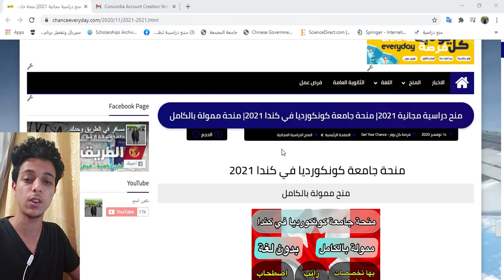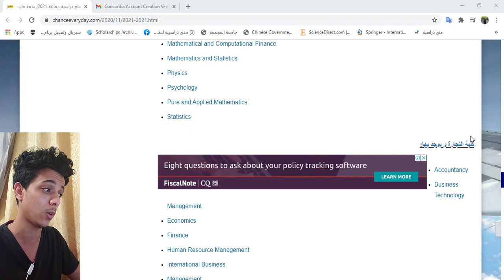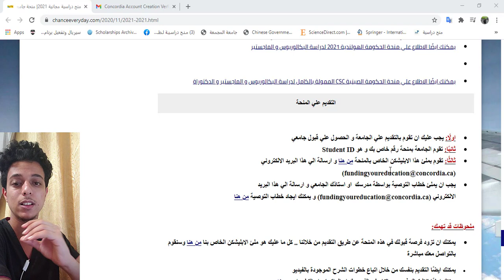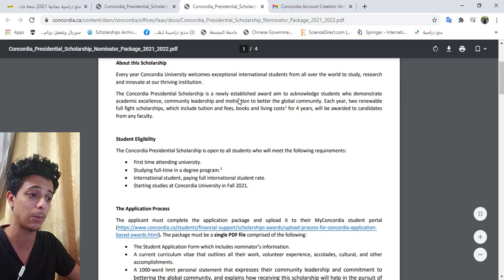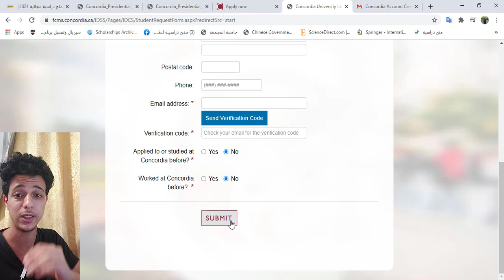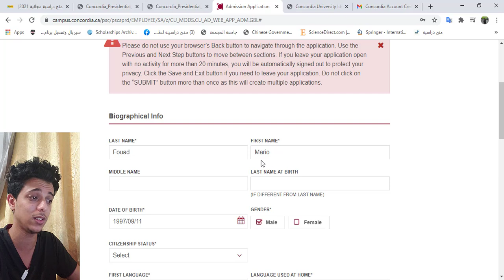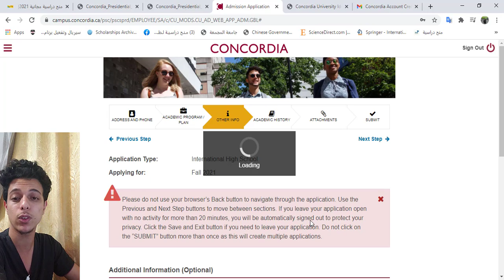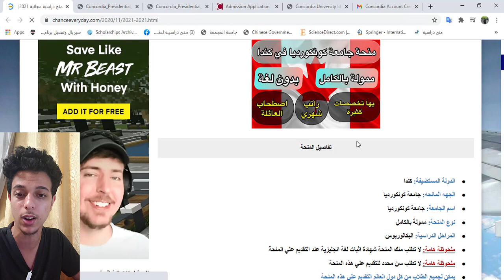عاجل منحة جامعة كونكورديا في كندا 2021 ممولة بالكامل وبدون شهادة لغة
منحة جامعة كونكورديا في كندا 2021 وهي منحة ممولة بالكامل يوجد بها العديد من التخصصات وبها راتب شهري و تغطي جميع تكاليف الدراسة وبدون شهادة لغة.
منحه جامعه كونكورديا في كندا 💥🔥
لو انت طالب في ثالثه ثانوي او خلصت ثالثه ثانوي
او لو طالب جامعي في مرحله البكالوريس (البكالوريا) او حتي اتخرجت بس نفسك تدرس في بلد ليها مكانه في التعليم وتكون شروطها سهله وبسيطه😊😊
فدي فرصتك لان المنحه مميزاتها كتير بصراحه
المنحه بتوفرلك كل التخصصات زي الهندسه العلوم التجاره
وكمان بتوفرلك طبعا مصاريف الدراسه
وبتوفرلك راتب شهري
وطبعا بتوفرلك تامين صحي
وبتوفرلك السكن
المنحه لا تتطلب اللغه الانجليزيه المنحه بتقدملك انك تدرس كورس انجلش في اول سنه لتقويه لغتك

البداية 00:00
شرح تفاصيل المنح 00:08
شرح ابليشكن التقديم علي المنحة 05:55

1- منحة ايفيل و ايميل بوتمي 2021 للدراسة في فرنسا - بكالوريوس و ماجستير - ممولة بالكامل و يمكنك الدراسة باللغة الانجليزية او الفرنسية
2- منحة Open Doors الروسية توفر العديد من المميزات حيث توفر جميع مصاريف الدراسة و مصروف شهري ولا تطلب شهادة اثبات لغة و يوجد بها تخصصات عديدة مثل الطب السريري و الهندسة و غيرها من الخصصات
3- منحة جامعة موسكو HSE لدراسة البكالوريوس 2021 و يوجد بها العديد من التخصصات و تعفيك من رسوم الدراسة و توفر لك راتب شهري ولا تطلب منك شهادة لغة
4- منحة تشيفنينج - CHEVENING البريطانية - ممولة بالكامل 2021 حيث توفر لك تذاكر الطيران و مصاريف الدراسة و راتب شهري و تسهيل جراءات استخراج الفيزا و يوجد بها جميع التخصصات و منها الطبية و الهندسية
5- منحة الحكومة الصينية CSC الممولة بالكامل 2020 و تغطي جميع تكاليف الدراسة بالاضافة الي راتب شهري يبدأ من 2500 الي 3500 يوان صيني و توفر لك اقامة مجانية
6- منحة جامعة نانيانغ التكنولوجية الممولة في الكامل لدراسة البكالوريوس و الماجستير و الدكتوراة في سنغافورة 2021 و شاملة كل مصاريف الدراسة و السفر
7- منحة هولندا 2021 للدراسة في جامعة رادبود و هي منحة ممولة تمويل كامل و جزئي و يوجد بها العديد من المميزات و التخصصات المطلوبة من قبل جميع الطلاب
8- منحة جامعة KAIST لدراسة البكالوريوس و الماجستير و الدكتوراة 2021 يوجد بها العديد من التخصصات و هذه المنحة ممولة بالكامل و شهادة اللة ليست الزامية
9- منحة الحكومة السويدية 2021 الممولة بالكامل و التي يوجد بها العديد من التخصصات و تشمل تذاكر السفر و مصاريف الدراسة و راتب شهري يعادل 1100 دولار امريكي
10- منحة KOTZEN للدراسة في جامعة Simmons لطلاب البكالوريوس و الماجستير بالولايات المتحدة الامريكية و يوجد بها العديد من المجالات و ممولة بالكامل و شهادة اللغة ليست الزامية